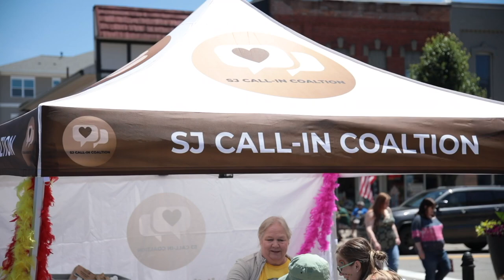Deucey Award Reflections: St Johns Call-in Coalition is Inspiring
The Deucey Award for Most Inspirational Video of the Year went to the St Johns Call-In Coalition, recognizing its relatable and inspirational work in the community. The recognition motivated the team, affirming the impact of its selfless efforts in social work and encouraging it to continue its mission.